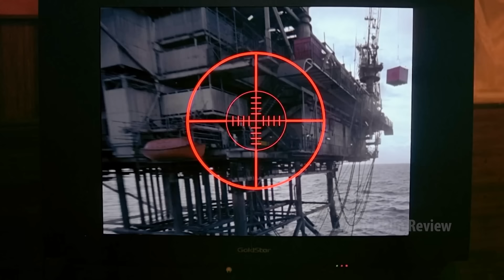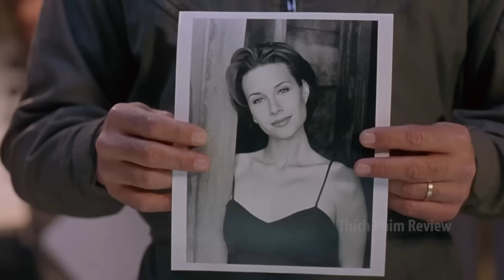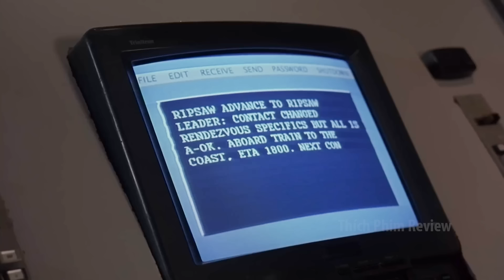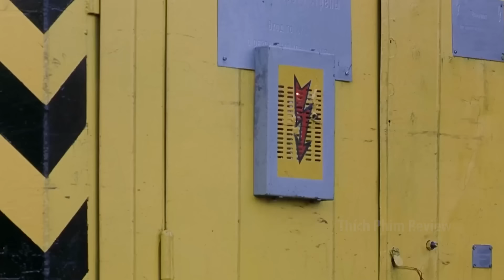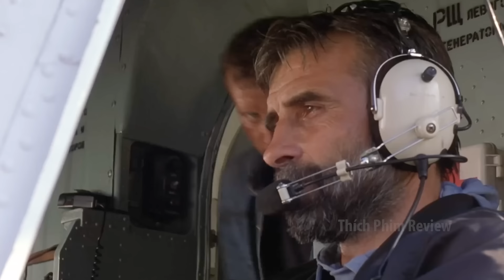| Tóm tắt phim | Đặc vụ t.hủ tiêu anh trai của ông trùm và bị b.áo t.hù | Review phim Commados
Tóm tắt phim Đặc vụ t.hủ tiêu anh trai của ông trùm và bị b.áo t.hù
Review phim Commados
tóm tắt phim hành động
Câu chuyện nói đến một đội đặc nhiệm đã hoàn thành nhiêm vụ xuất sắc nhưng trong nhiệm vụ đó đội đặc nhiệm đã tiễn anh trai của ông trùm đi gặp các cụ . và thông tin đó nhanh chóng đã đến tai của ông trùm nên ông ta đã cho người đi xử lý đội đặc nhiệm vậy diễn biến tiếp theo như nào thì mời các bạn đón xem nhá